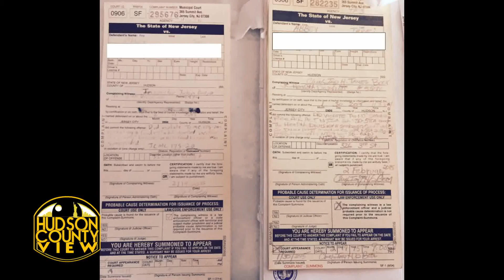Abbey's Pub & Grill in Downtown Jersey City faces uncertain future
Abbey’s Pub & Grill, a popular dive bar and hookah lounge in Downtown Jersey City, faces an uncertain future after Chief Health Inspector Happy Boor pulled their food license for allegedly violating the Smoke-Free Air Act.